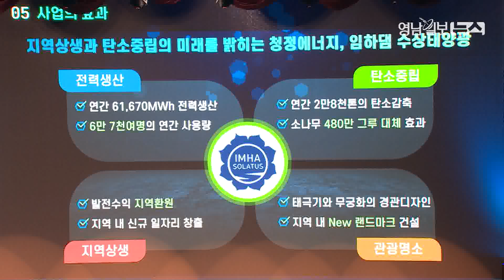[영상뉴스] 국내 1호 신재생에너지 집적화단지 임하댐 수상태양광 사업 착공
국내 다목적댐의 수상 태양광 중 최대 규모로 조성되는 경북 안동시의 임하댐 수상 태양광 사업이 첫 삽을 떴다.

24일 안동시 독립운동기념관에서  ‘임하댐 수상태양광 집적화단지 사업' 착공식이 열렸다.